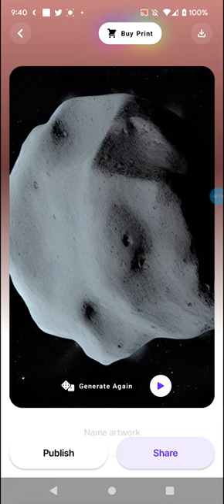Asteroid 2023 BU AI Generated